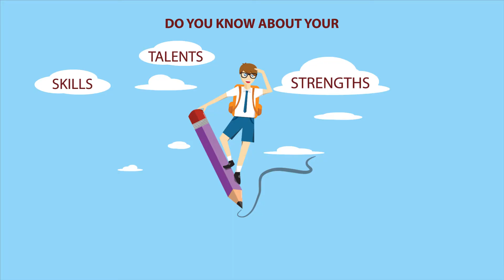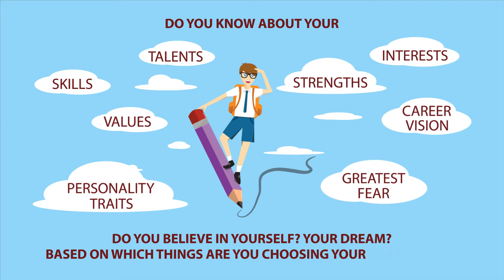Confused about choosing your career after class 12th Science/Arts/Commerce stream ?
S.S. Counselling Centre was established in the year 2014 which registered office is located at 2nd Floor Building. Paona International market, Imphal with the purpose of serving the future pillar of the society i.e. students and help parents to understand their children aptitude & skills and nurture accordingly to accomplish a collective and consensus goal. Our organisation is comprised of a young team who is passionate about the relevant background and experience in the field. The team include Clinical Psychologists. Career Counsellor, Social Worker etc who are professional and dedicated to guide students and parents to bring a change from the traditional method of moulding and nurturing to lead a clear understanding of the path and results in achieving they want which will certainly help in the development of the family and the society too.